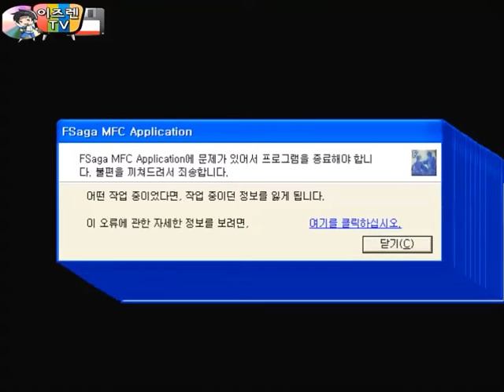포가튼사가(Forgotten Saga) 챨리,인전여,엘메남,큐 파티 - 11번영상